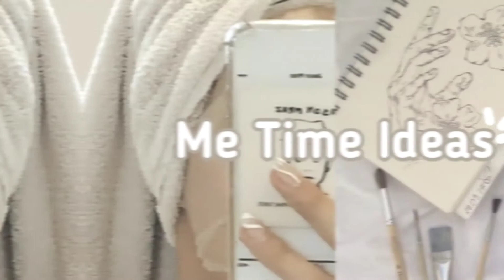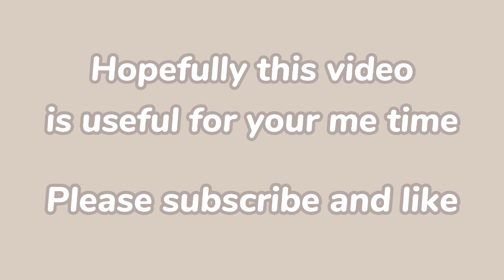Me time ideas | useful me time ideas for you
Hey guys..
[]me time ideas for you[]
thak you for watching♡
hope you like and ejoy this video